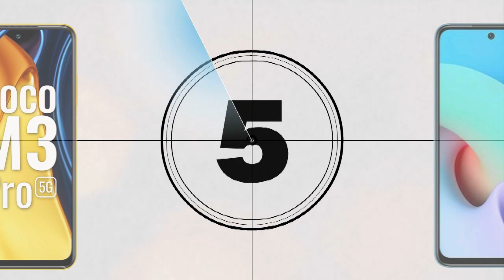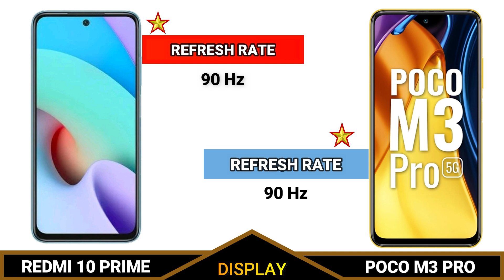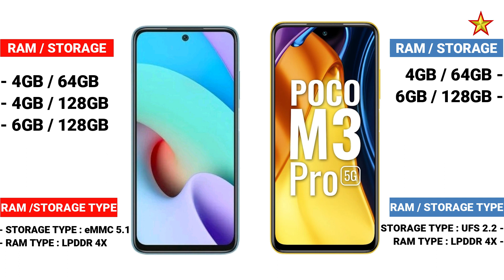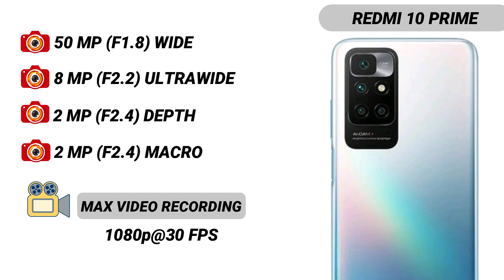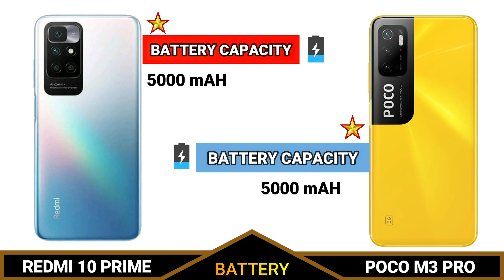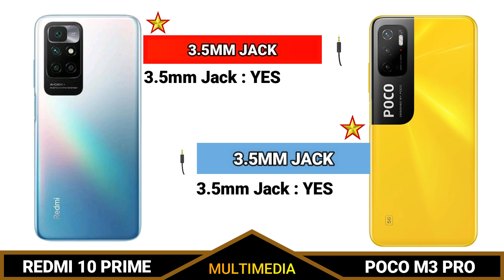REDMI 10 PRIME VS POCO M3 PRO 5G _ Full Detailed Comparison _Which is best Smartphone?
In this video we going to compare REDMI 10 PRIME VS POCO M3 PRO 5G Specifications, and find out which is best.
This phone Specification Comparison is fully based on the Specification between the result may vary in the real time usage, watch complete video to find out which area where the both phones REDMI 10 PRIME VS POCO M3 PRO 5G did well and see which phone is best for you to Buy.Techcollar REDMI 10 PRIME VS POCO M3 PRO 5G Specification to Comparison and find which is better in terms of Camera test and Speed test in an explanation way of approach.
In this Video we compared REDMI 10 PRIME VS POCO M3 PRO 5G Specification comparison
REDMI 10 PRIME VS POCO M3 PRO 5G Performance
REDMI 10 PRIME VS POCO M3 PRO 5G Specification
REDMI 10 PRIME VS POCO M3 PRO 5G Display
REDMI 10 PRIME VS POCO M3 PRO 5G Processor
REDMI 10 PRIME VS POCO M3 PRO 5G camera
REDMI 10 PRIME VS POCO M3 PRO 5G Gaming
REDMI 10 PRIME VS POCO M3 PRO 5G Storage
REDMI 10 PRIME VS POCO M3 PRO 5G Price in India
REDMI 10 PRIME VS POCO M3 PRO 5G Pros and cons
REDMI 10 PRIME VS POCO M3 PRO 5G speed test
REDMI 10 PRIME VS POCO M3 PRO 5G camera test
REDMI 10 PRIME VS POCO M3 PRO 5G comparison

SOCIAL